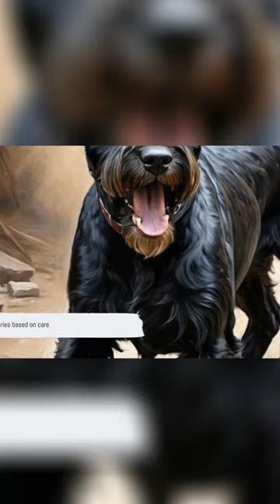Longevity Secrets for Giant Schnauzers: Nutrition, Exercise, and Vet Care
Discover the secrets to helping your giant schnauzer live a longer, healthier life. Learn about the importance of balanced nutrition, regular exercise, and routine vet care to ensure your furry friend stays in tip-top shape. Find out how these giants can be a cherished part of your life for many years to come.